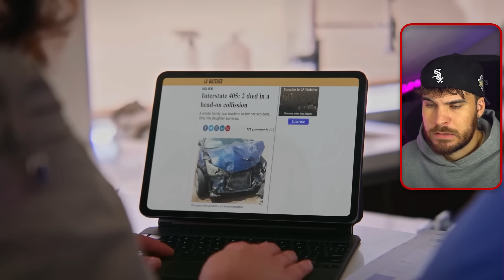Milliardäre ADOPTIEREN obdachloses Mädchen